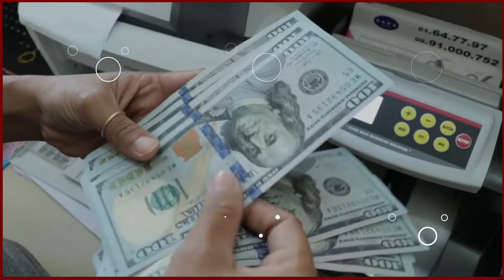MAEX က အအေးသိုလှောင်ခန်း၊ မုန့်ဈေးတန်းတွေမှာ ဆက်လက်ရင်းနှီးမြှုပ်နှံသွားမည်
MAEX က အအေးသိုလှောင်ခန်း၊ မုန့်ဈေးတန်းစတဲ့ အခြေခံအဆောက်အအုံ တည်ဆောက်ရေးလုပ်ငန်းများတွေမှာ ဆက်လက်ရင်းနှီးမြှုပ်နှံသွားမည်

တညင်းကုန်းလက်ကားဈေးကြီးကို စီမံခန့်ခွဲလုပ်ကိုင်နေတဲ့ မြန်မာအက်ဂရိုအိတ်ချိန်းအများပိုင်ကုမ္ပဏီ (MAEX) က အအေးသိုလှောင်ခန်း၊ မုန့်ဈေးတန်းအပါအဝင် အခြေခံအဆောက်အအုံလုပ်ငန်းတွေလို စီမံကိန်းတည်ဆောက်ရေးလုပ်ငန်းတွေမှာ ဆက်လက်ရင်းနှီးမြှုပ်နှံသွားမယ်လို့ ကုမ္ပဏီရဲ့ အနာဂတ်အလားအလာသုံးသပ်ချက်မှာ ဖော်ပြထားပါတယ်။

အအေးသိုလှောင်ခန်းနဲ့ မုန့်ဈေးတန်းတို့ကို ဈေးရုံ (၃) အဆောက်အဦးဘေးမှာ တည်ဆောက်ဖို့ စီစဉ်ထားပြီး ထိုအဆောက်အဦးတွေ ပြီးစီးသွားမယ်ဆိုရင် ဝင်ငွေရရှိမှု တိုးတက်လာမှာ ဖြစ်တယ်လို့ ဆိုပါတယ်။

ဒါ့အပြင် MAEX အနေနဲ့ Shop house များ၊ ဓာတ်ဆီဆိုင်၊ ကုန်တင်ကားကြီးများ ညအိပ်ရပ်နားစခန်း၊ ဆိုင်ကယ်ရပ်နားနေရာတွေမှာလည်း ဆက်လက်ရင်းနှီးမြှုပ်နှံသွားမယ်လို့ သိရပါတယ်။